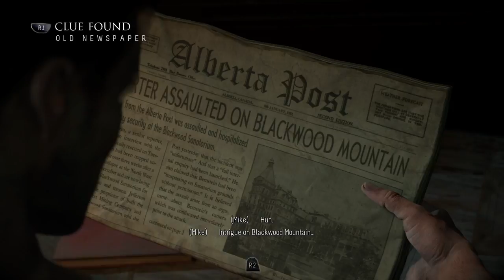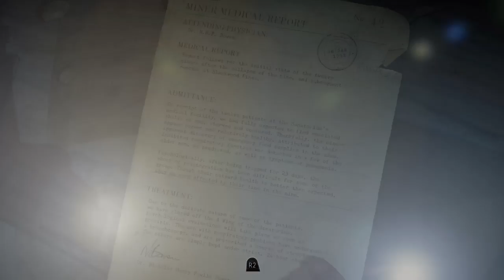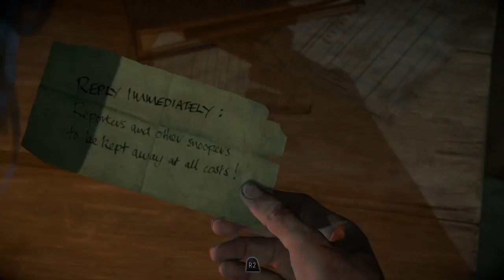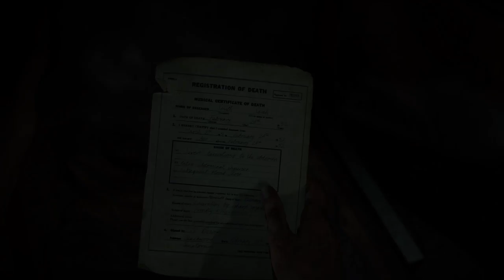SapiknawiTV_Until Dawn